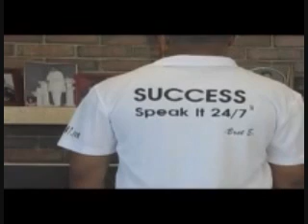Bret E. Comcast's Moments of Encouragement Clip 2 of 6.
Bret E. The most positive actor in Ga. Interviewed on Comcast's Moments of Encouragement.  Clip (2 of 6)